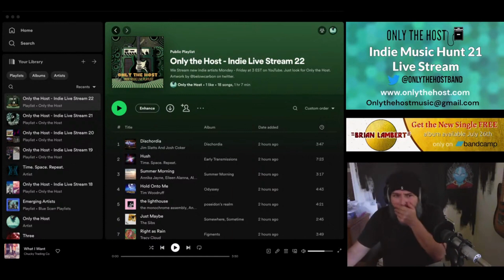Only the Host listens to Tim Woodruff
Clips from our weekday live stream featuring the fantastic indie bands we find on twitter.